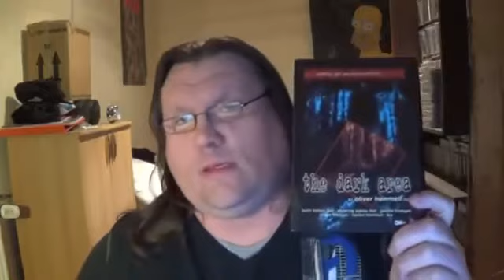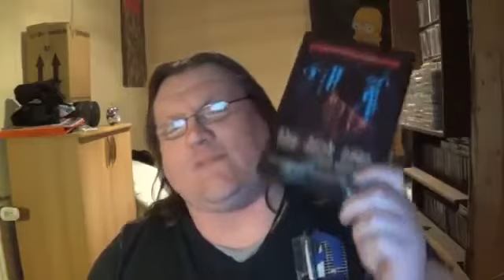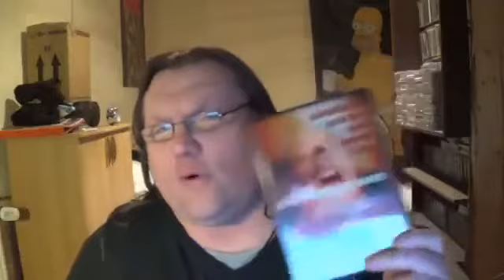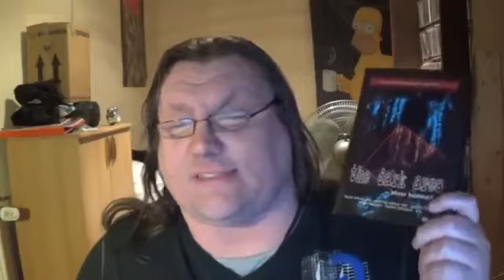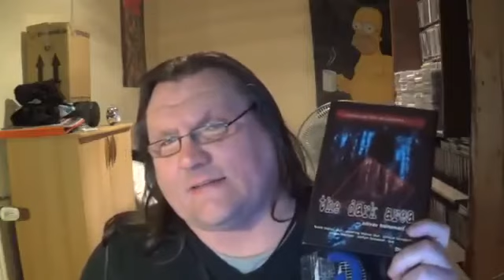Filmreview The Dark Area (Re-Upload)